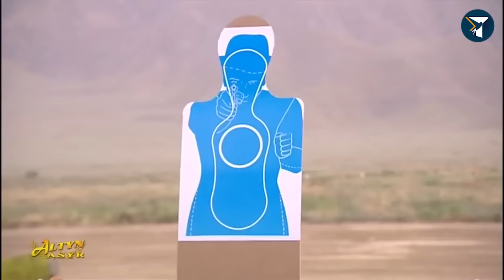The Most Bizarre Post-Soviet Dictator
In today's video we'll be discussing the Post-Soviet nation of Turkmenistan and its infamous president Gurbanguly Berdimuhamedow. This guy is quite special and is quite literally the Post-Soviet version of Kim Jong Un. Smash like and sub for more content thx xoxo